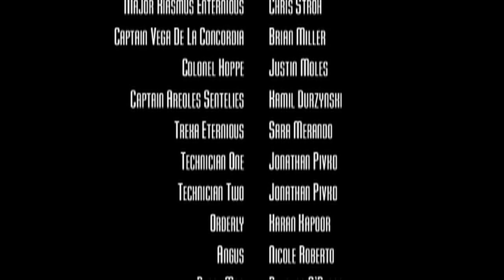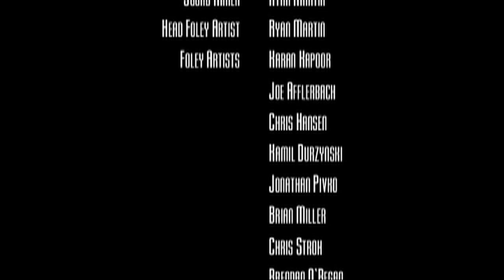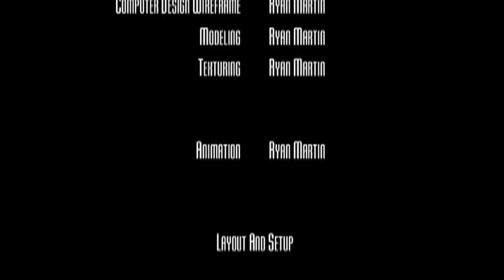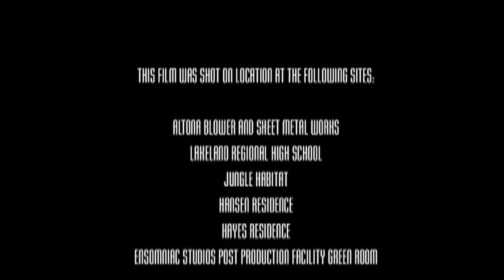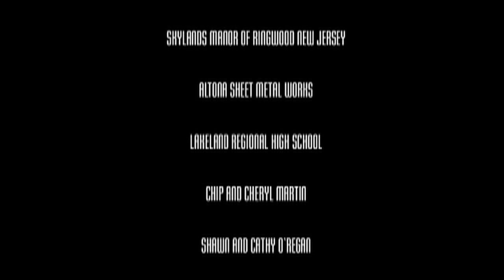The Fight for Terran Earth - Part 5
The Fight for Terran Earth - Part 5 - Details below

"Kiasmus joins back up with his old buddy Vega to save the world from impending doom in this poorly executed high school student film from 2001"

Some notes from the filmmakers:
+ This was not supposed to be a comedy (but 10 years later, it absolutely is)
+ We encourage you to play drinking games while watching. Examples:
    - Every time you see shit computer graphics, drink.
    - Every time a new unnecessary character is introduced, drink.
    - Every time you hear the name of a character "from the future", drink.
+ Be sure to watch it in glorious HD (HD wasn't invented when this movie was made)

PART 5:
    The boys have defeated the aliens! Somehow. And now they're at some ceremony where an Irish man in a kilt is addressing some bad visual effects. This is the speech of his life! After the painfully long comments, there are lots of reaction shots and surprise ending! Kiasmus' wife is alive! And she had the baby! No idea how she's alive, or why Kiasmus wasn't notified that she was alive or had the baby. Dick. Poorly rendered CG jets fly overhead (drink). It's over! We ended up getting kicked out of this park because we didn't have a permit. I believe I stole some of the sound effects from Star Wars. I don't know if the fact that I now work for LucasFilm is a good thing or a bad thing.

Cast and crew:

Directed, shot and edited by Ryan Martin
Executive produced and written by Brendan O'Regan
Produced by Chris Hayes and Ryan Martin
Music composed by Laurie Kunzle-Magee
Costumes and makeup by Joanna Dillon
Visual effects by Ryan Martin

Major Kiasmus Enternious: Chris Stroh
Captain Vega De La Concordia: Brian Miller
Colonel Hoppe: Justin Moles
Captain Areolles Sentelies: Kamil Durzynski
Treka Enternious: Sara Merando
Technician one & two: Jonathan Pivko
Angus: Nicole Roberto
Orderly: Karan Kapoor
Regal Man: Brendan O'Regan
Opening narration by Mike Santosuosso
Robot voice: Rich Cuneo
Guard one: Rich Cuneo
Guard two: Greg Butler
Shop workers: Rob Guzzio
                         Chris Hayes

On set sound: Chris Hansen
                         Chris Hayes
                         Joe Aflerback

Assistant makeup: Johanna Schouter
                               Cara O'Regan

Special thanks to Laurie Kunzle-Magee
                               Brigette and Ken Hansen
                               Sandy and Bryan Ward
                               Chip and Cheryl Martin
                               Shawn and Cathy O'Regan